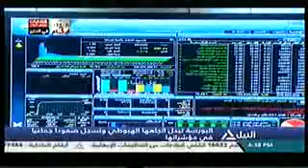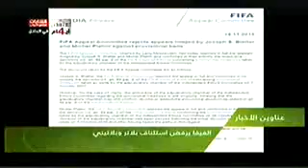أحداث فرنسا قناة النيل للاخبار د 8.30-14.30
أحداث فرنسا قناة النيل للاخبار الدقيقة 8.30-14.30

محمد الألفى .. خبير الإقتصاد السياسى

Mohamed Elalfy Political Economy Consultant